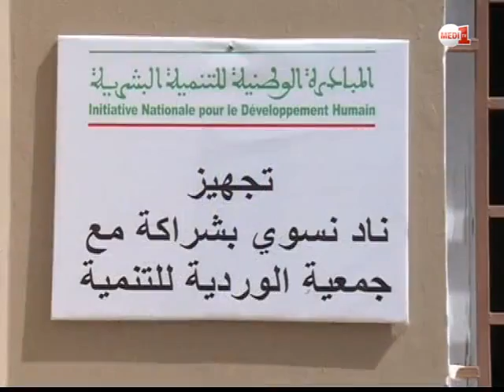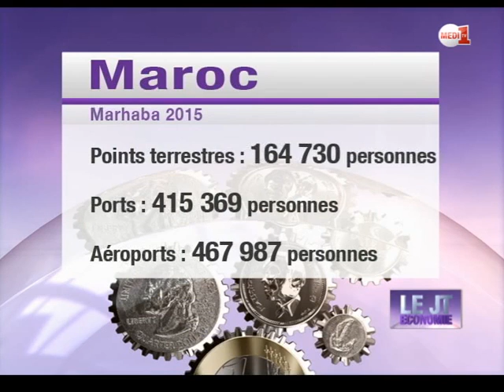Le JT Economie de Medi1TV - Vendredi 24 juillet 2015